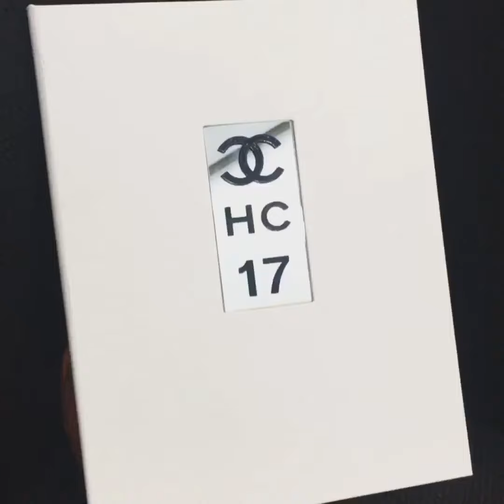Chanel 2017 spring Haute Couture